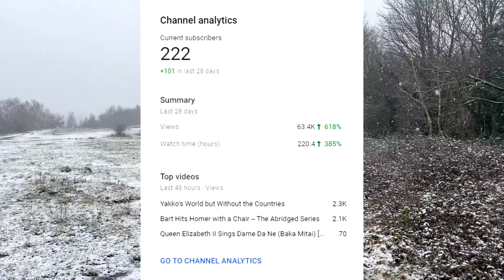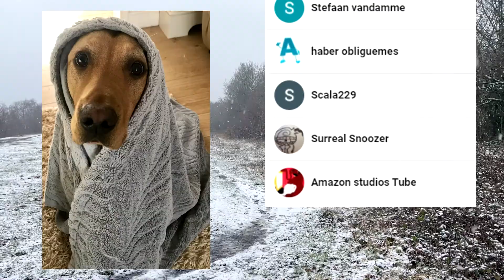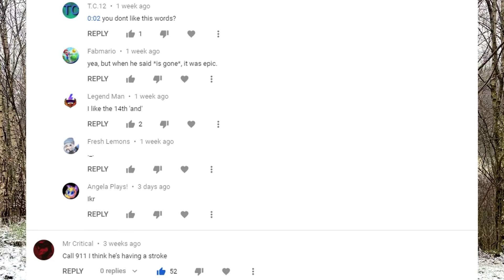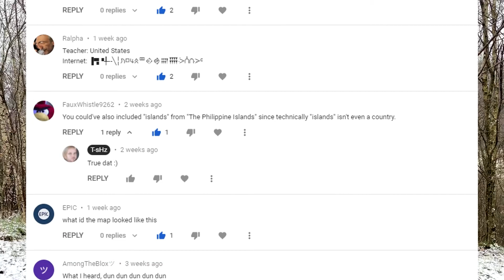Belated 200 Subscriber Celebration!!...and stuff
Kampai!! or kanpai. One of those.